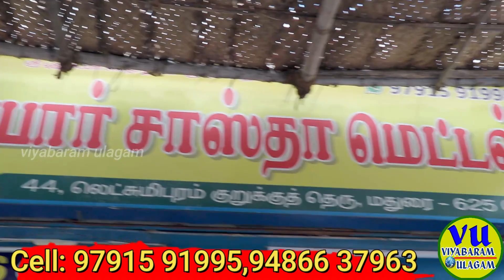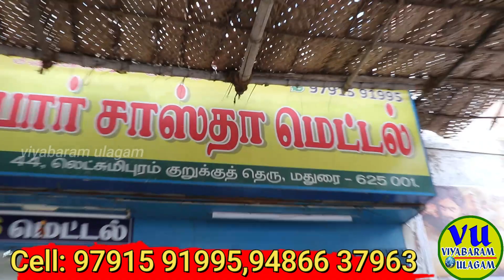மதுரையில் ரூ.5 முதல் எவர்சில்வர்,பித்தளை பாத்திரங்கள் கிலோ கணக்கில் உற்பத்தி விலைக்கே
சில்வர் பாத்திரங்கள் மொத்த விற்பனை மிக குறைந்த விலையில் சில்வர்பாத்திரங்கள்,சீர்வரிசைபொருட்கள் stainless steel and vessel market Stainless Steel Utensils Wholesale Trader

bronze vessels benefits, cast iron cookware, bronze utensils, shopping vlog, பித்தளை விளக்கு, செம்பு பாத்திரங்கள், செம்பு பாத்திரம், vengala panai, vengala pathiram, pithalai pathiram, shopping haul, how to clean copper vessels, cleaning brass vessels, how to clean brass vessels,செம்புப் பாத்திரங்களின் நன்மைகள்,
madurai vessel shop
மதுரையில் பாத்திரங்கள் சாப்பிங்
madurai iron vessels
aluminum pathiram wholesale
ever silver pathiram wholesale MADURAI
ever silver pathiram manufacturing
Stainless Steel Factor
Cookwear Vessels, Utensils
போன்செய்தால் வீடுதேடி வரும் பாத்திரங்கள்
சில்வர் பாத்திரங்கள் மொத்த விற்பனை
stainless steel cookware items
metal store madurai
madurai metal shop
pithalai pathiram price
ever silver pathiram wholesale chennai
wholesale stainless steel kitchen items
Wholesale and retail Stainless steel
kitchen items wholesale market in chennai
kitchen gadgets in chennai
smart kitchen gadgets in tamil
kitchen gadgets tamil
stainless steel wholesale in madurai
wholesale vessel shop in madurai
wholesale vessel shop in salem
stainless steel utensils manufacturers in madurai
Steel Utensils in Madurai
Utensil Manufacturers & Suppliers in Madurai
Stainless Steel Utensils Manufacturer
Ever Silver pathiram wholesale in Madurai
ever silver pathiram online shopping
ever silver pathiram price per kg
ever silver pathiram wholesale near me